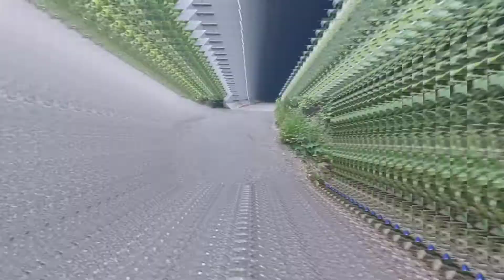low water level to hot weather -will they bite.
water level is way lower then what I have seen it at and it makes it easier to see carp and fish in the shallows.  I figure I would walk around the lake and see if I could see anything else in the shsllows